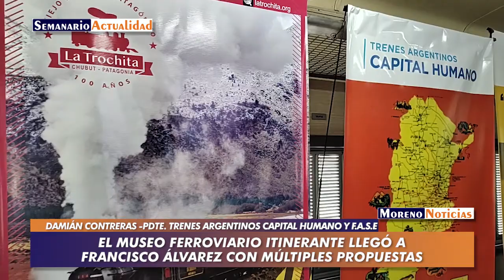El museo ferroviario itinerante llegó a Francisco Álvarez con múltiples propuestas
El Tren Museo Itinerante estará en la estación de Francisco Álvarez los días viernes 29, domingo 1 y lunes 2 de octubre, de 10 a 13 horas y de 14 a 18 horas.
Esta iniciativa que lleva adelante Trenes Argentinos Capital Humano, junto a Radio y Televisión Argentina y el Gobierno de la Provincia de Buenos Aires, a través del Instituto Cultural y el Ministerio de Producción, Ciencia e Innovación Tecnológica; Ministerio de Ambiente y Desarrollo Sostenible y el Instituto Nacional de Cine y Artes Visuales, está integrado por nueve vehículos que constituyen una muestra representativa tanto de los diferentes coches de pasajeros utilizados en los principales trenes históricos del país, como de las costumbres de pasajeros y empleados del ferrocarril.
Entre los coches restaurados se destacan el coche Presidencial, utilizado por Juan Pablo II, un coche Salón Bar y un coche Cine, así como también el CT 1517 MATERFER, adaptado específicamente para exponer parte del acervo de Museo Nacional Ferroviario.
Se trata de una propuesta libre y gratuita para toda la familia, que recorre la provincia con actividades artísticas, lúdicas y culturales para la promoción cultural y turística.
Entrevista con Damián Contreras, presidente de Ferrocarriles Argentinos Sociedad del Estado.